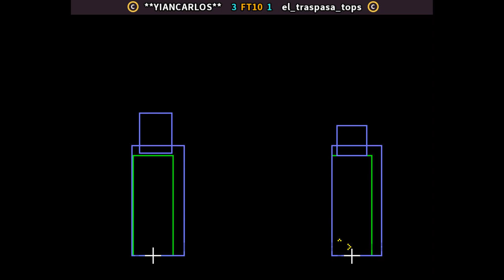SVC SPLUS 🕹 **YIANCARLOS** FT10 el_traspasa_tops